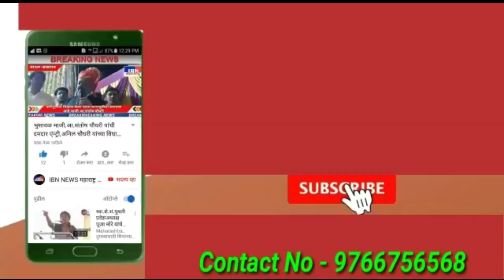🚨भुसावळ-आज कंडारी गावात..,महायुतीचे उमेदवार संजय सावकारे यांचा ग्रामीण भागात दणदणीत प्रचार सुरू